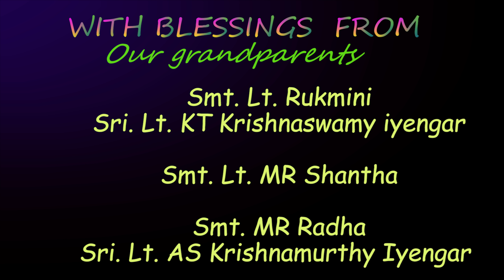Ethi Prethi Pondatti Episode-2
Please keep watching all the episodes till the last Episode for a sweet message that we are trying to convey :)